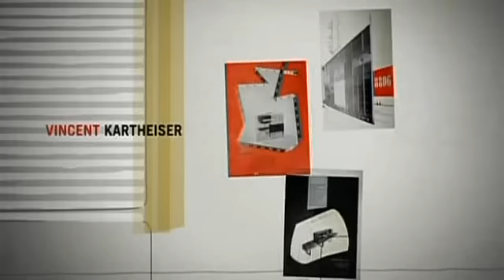TRS 097 - Mad Men